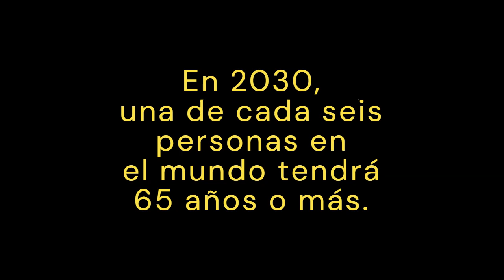Salud mental de los adultos mayores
En 2030, una de cada seis personas en el mundo tendrá 60 años o más.